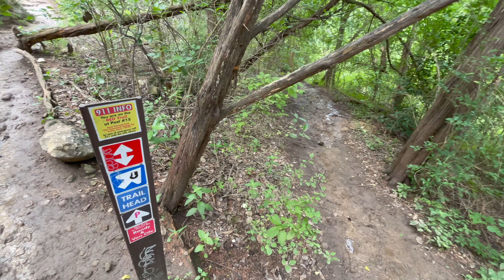St Edward's Park + Views of Downtown Austin | Austin, TX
St. Edward's Park is a gorgeous, lush park and is one of the more popular parks in Austin. I made a second video on this park because I wanted to see it after an abundance of rain and was not disappointed with the waterfalls it had.